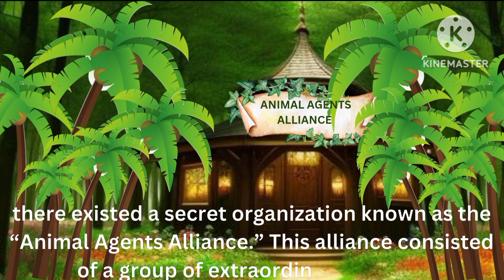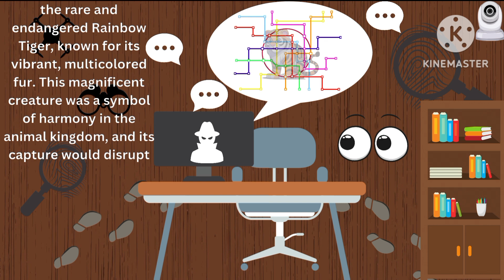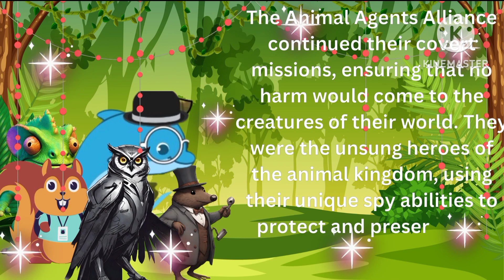KidsStories | Animal agents Alliance series | animal story | kids detective story English subtitles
Your queries;

Kids stories with English subtitles
stories for kids
bedtime stories
bedtime stories for kids
kids stories
kids animation
for kids
bedtime stories for toddlers
kids cartoon
children's stories
english stories

kids english
animals story
animals story in english
animals stories for kids

english kids stories for children